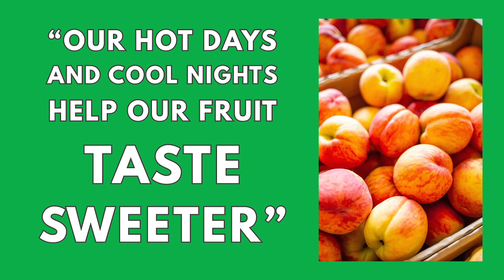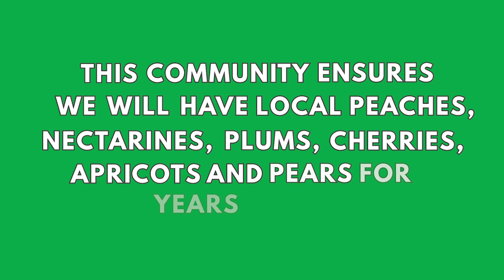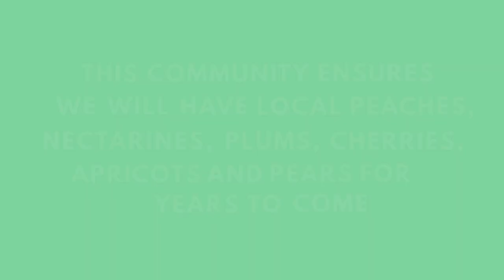Our Peachy Ambassador Tour in Niagara Region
The Produce Made Simple Ambassadors were on the road again! This time they took a trip to Niagara region to learn more about the Ontario tender fruit industry. The day consisted of touring three facilities - PG Enns, Vineland Co-operative and Tregunno Fruit Farms - and a delicious peach-themed meal al fresco. Here's a little more about what we learned!